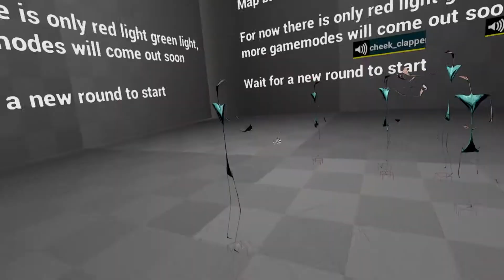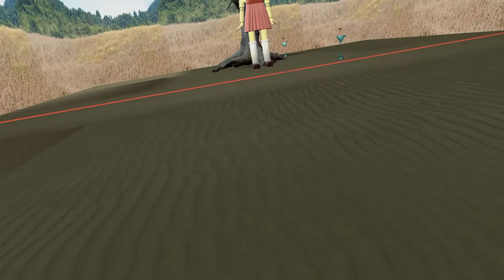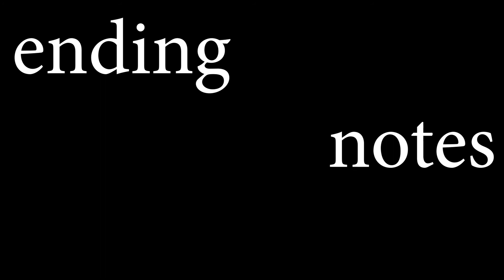Squid Game but funny mic in PAVLOV VR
lmao funny mic epicccc